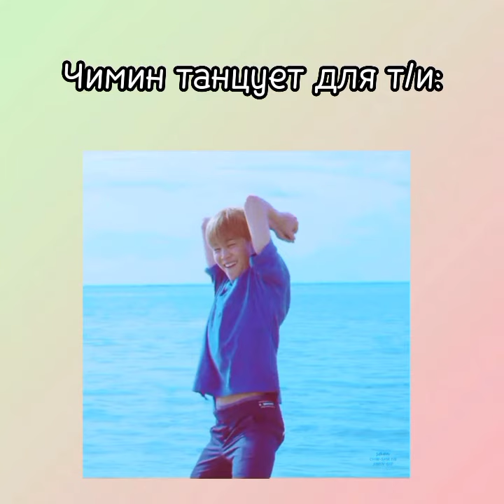GIF реакции Чимин, как твой парень // 🦊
песня - Katy Perry - dark horse (speed up)